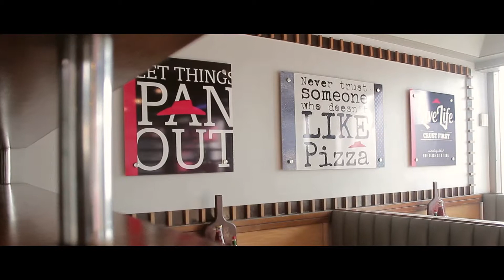Job Placement - Deaf Community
Direct, Film and Edit